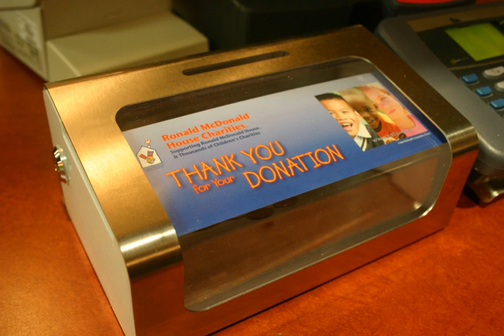McDonald's | Wikipedia audio article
00:02:11 1 History
00:06:17 2 Corporate overview
00:06:27 2.1 Facts and figures
00:09:22 2.2 Finance
00:10:10 2.3 Business model
00:12:53 2.4 Headquarters
00:13:58 2.5 Board of directors
00:15:39 2.6 Global operations
00:20:27 3 Products
00:23:03 3.1 International menu variations
00:24:29 4 Restaurants
00:24:38 4.1 Types of restaurants
00:25:35 4.1.1 McDrive
00:26:13 4.1.2 McCafé
00:27:17 4.1.3 "Create Your Taste" restaurants
00:29:08 4.1.4 Other
00:30:19 4.1.5 Special diet
00:30:44 4.1.6 Playgrounds
00:31:21 4.1.7 McDonald's Next
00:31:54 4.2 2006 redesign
00:33:22 4.3 Smoking ban
00:33:45 5 Treatment of employees
00:33:55 5.1 Automation
00:35:24 5.2 Wages
00:38:35 5.2.1 Strikes
00:40:08 5.3 Working conditions
00:41:03 6 Animal welfare standards
00:42:35 7 Marketing and advertising
00:43:30 7.1 Space exploration
00:43:55 7.2 Children's advertising
00:44:05 7.3 Sports awards and honors
00:44:32 8 Charity
00:44:41 8.1 McHappy Day
00:45:44 8.2 McDonald's Monopoly donation
00:46:53 8.3 McRefugee
00:47:29 9 Criticism
00:51:58 9.1 Company responses to criticism
00:55:00 9.2 Environmental record
00:59:06 9.3 Legal cases
00:59:36 9.3.1 European Union
01:01:01 9.3.2 Malaysia
01:01:28 9.3.3 Australia
01:01:55 9.3.4 United Kingdom
01:02:38 9.3.5 United States
01:03:32 9.4 Use of genetically modified food
01:04:07 9.5 Traces of faeces
01:04:49 10 See also

- Socrates

SUMMARY
McDonald's is an American fast food company, founded in 1940 as a restaurant operated by Richard and Maurice McDonald, in San Bernardino, California, United States. They rechristened their business as a hamburger stand, and later turned the company into a franchise, with the Golden Arches logo being introduced in 1953 at a location in Phoenix, Arizona. In 1955, Ray Kroc, a businessman, joined the company as a franchise agent and proceeded to purchase the chain from the McDonald brothers. McDonald's had its original headquarters in Oak Brook, Illinois, but moved its global headquarters to Chicago in early 2018.McDonald's is the world's largest restaurant chain by revenue, serving over 69 million customers daily in over 100 countries across 37,855 outlets as of 2018. Although McDonald's is best known for its hamburgers, cheeseburgers and  french fries, they also feature chicken products, breakfast items, soft drinks, milkshakes, wraps, and desserts. In response to changing consumer tastes and a negative backlash because of the unhealthiness of their food, the company has added to its menu salads, fish, smoothies, and fruit.  The McDonald's Corporation revenues come from the rent, royalties, and fees paid by the franchisees, as well as sales in company-operated restaurants. According to two reports published in 2018, McDonald's is the world's second-largest private employer with 1.7 million employees (behind Walmart with 2.3 million employees).